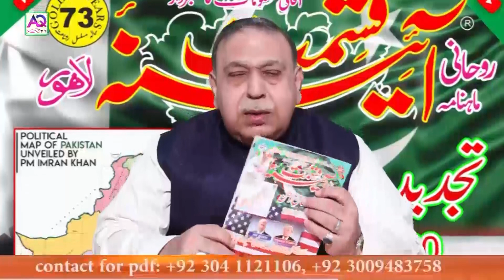Aaj ke Sitare | 28th SEPTEMBER ستمبر 2020 | Horoscope by Astrologer Shah Zanjani | AQ TV